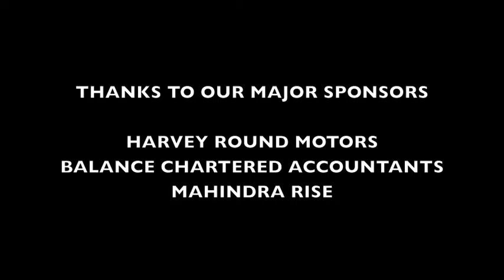Aden Brown - Supermoto - Hampton Downs - 2015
Aden Brown (HRM Raceteam - #11)
Race 2, Supermoto - Hampton Downs, 6th December 2015
5th Place